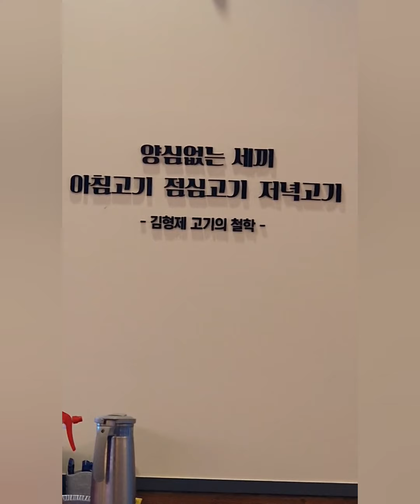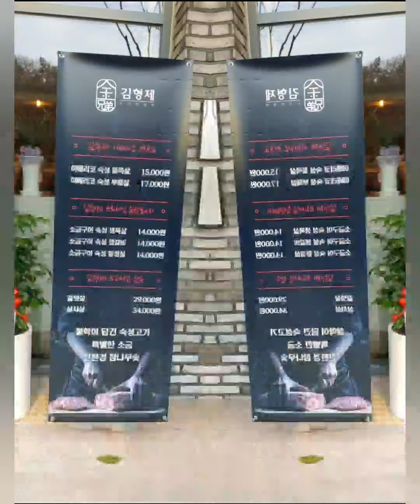(이베리코) 숙성 돼지고기 ♡대전엑스포점♡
김형제고기의철학 (이베리코) 숙성 돼지고기 ♡대전엑스포점♡

광고 아님니다